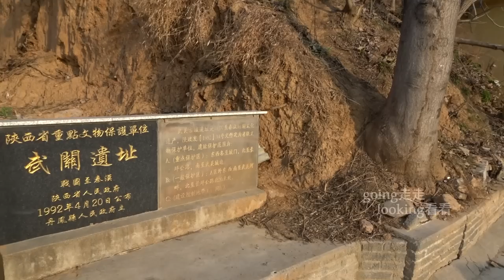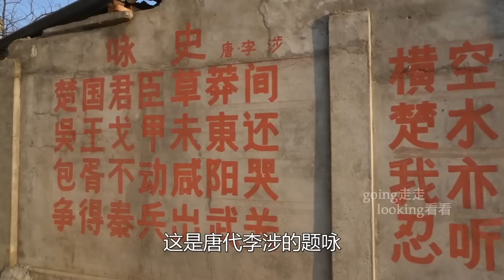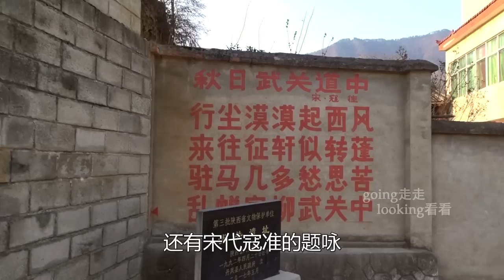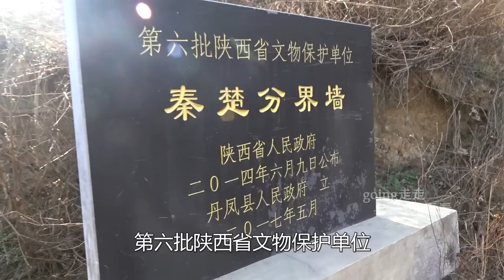陕西的“四关”之一，刘邦攻入关中所走的“武关”，秦楚分界墙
陕西关中，四关要塞，武关，秦楚分界墙，刘邦，历史文化，秦国，大秦帝国，军事，古战场，古迹遗迹，三秦大地